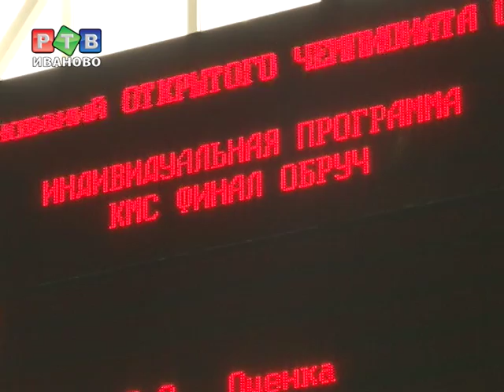Состязания гуттаперчевых девочек